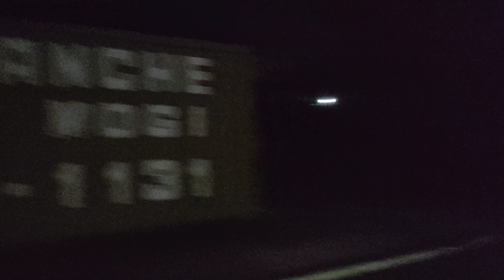FIAT MOBI + VW SANTANA SUCATAS AS NOVIDADES NÃO PARA DE CHEGAR 🚙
COMÉRCIO DE PEÇAS USADAS